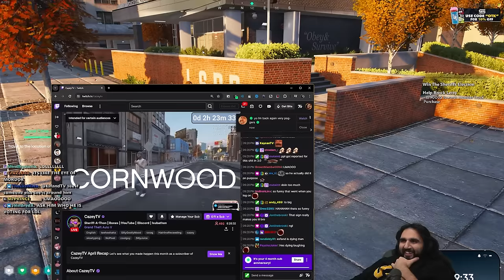CORNWOOD FINDS OUT THE CURRENT VOTING RESULTS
Cornwood finds out the current voting splits for the sheriff's office on NoPixel 4.0 GTA RP...

keychain.club/Esfand